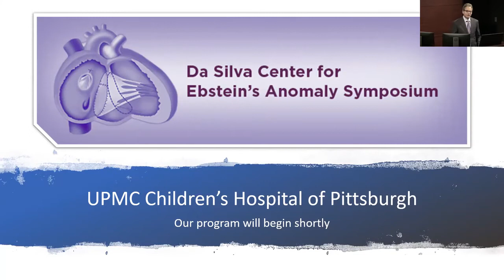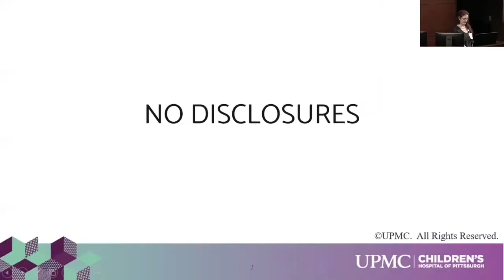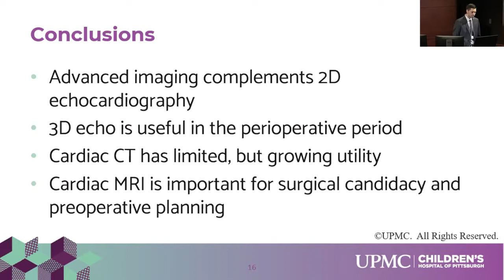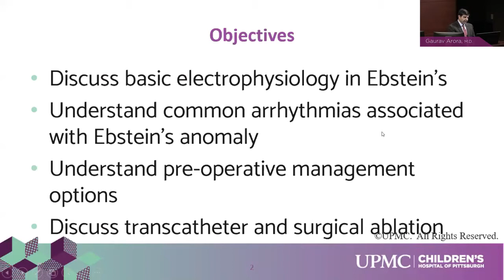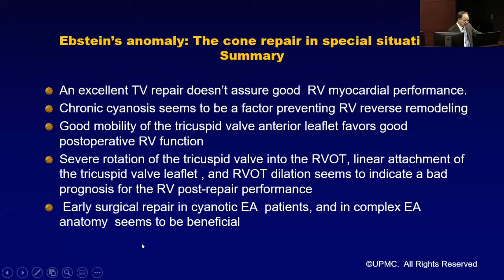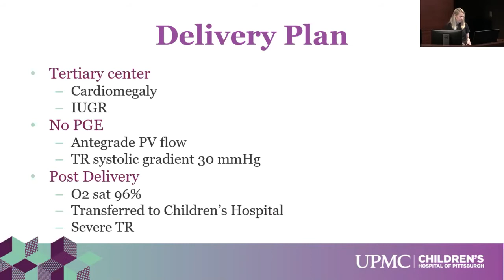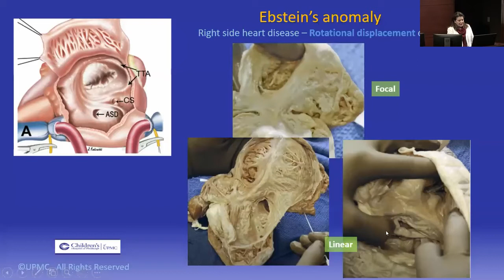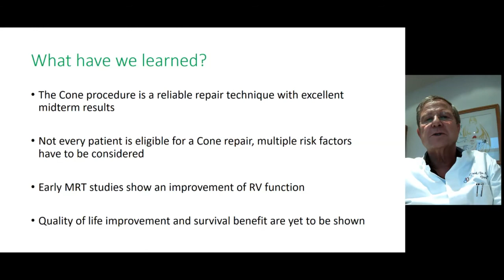Da Silva Center for Ebstein's Anomaly Symposium | UPMC Children's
Presented Feb. 20, 2021 at UPMC Children's Hospital of Pittsburgh.